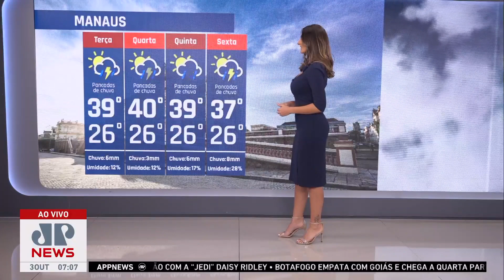Céu ensolarado em grande parte do Nordeste | Previsão do Tempo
O tempo nesta terça-feira (03) no Nordeste fica ensolarado e sem nada de nuvens em Pernambuco, Sergipe, Rio Grande do Norte, Alagoas, Piauí, Maranhão e Paraíba. Assista ao Jornal da Manhã completo